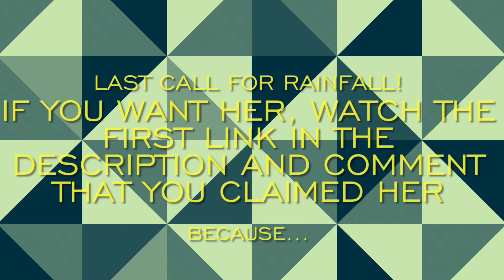BIG announcement! (Read Description)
I have not made a design for Lantern Fly, but I’ll reveal it soon!

What should I change my channel name to, now that I have two mascots?